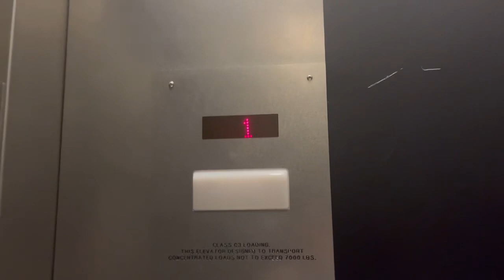Large DOVER Hydraulic Elevator at Museum of Pop Culture Dead Horror Exhibit - Seattle WA